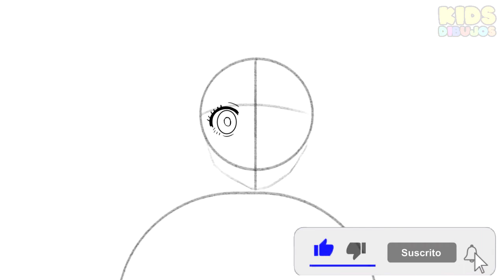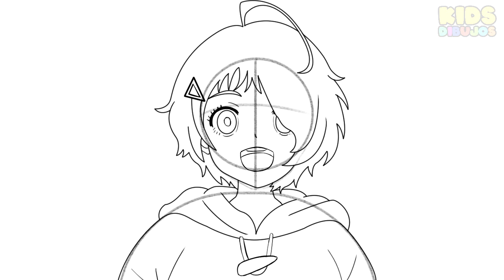COMO DIBUJAR AI OHTO - WONDER EGG PRIORITY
Aprender a dibujar a Ai Ohto del anime Prioridad del huevo de maravilla paso a paso y de una forma sencilla  . Ideal para niños y personas que busquen aprender a dibujar.

In this video we will learn to draw Ai Ohto from Wonder Egg Priority  step by step and in a simple way. Ideal for children and people looking to learn to draw.

Neste vídeo aprenderemos a desenhar o Ai Ohto passo a passo e de forma simples. Ideal para crianças e pessoas que procuram aprender a desenhar.

Neiru Aonuma, Momoe Sawaki, Rika Kawai, Tae Ohto, Chiaki Kawai, Koito Nagase, anime, como dibujar anime, how to draw, como desenhar ai ohto, how to draw ai ohto, как рисовать, рисовать, terror, wonder egg priority, manga, cute, kawaii, Ai ohto,
colores basicos, video educativo, clases de dibujo, dibujos para niños, videos para niños,
dibujos faciles, videos de aprendizaje, videos infantiles, dibujos para dibujar, dibujos paso a paso,
dibujos infantiles, dibujos faciles para niños, step by step, passo a passo, como desenhar,
como dibujar, dibujando, colorear, pintar, rotuladores, color, dibujos, facil, fácil, paso a paso, kawaii,
chibi, como dibujar chibi, como dibujar kawaii, tutorial, dibujo, tutorial de dibujo, para niños,

how to draw, drawing, color, paint, markers, colors, drawings, easy, step by step, kawaii,
chibi, how to draw chibi, how to draw kawaii, tutorial, drawing, drawing tutorial, for kids, kids,

como desenhar, desenho, cor, pintar, marcadores, cor, desenhos, fácil, passo a passo, kawaii,
chibi, como desenhar chibi, como desenhar kawaii, tutorial, desenho, tutorial de desenho, para crianças,

come disegnare, disegno, colore, vernice, pennarelli, disegni, facile, passo dopo passo, kawaii,
chibi, come disegnare chibi, come disegnare kawaii, tutorial, disegno, tutorial di disegno, per bambini,